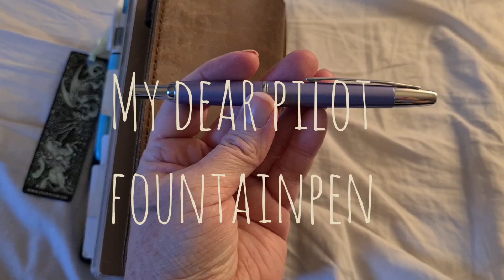A silent movie about my combined bujo and commonplace book.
I've been interested in commonplace books and I wanted to combine a bullet journal and a commonplace book and here's the result.